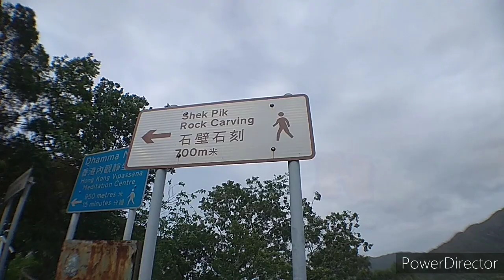SHEK PIK TUNNEL